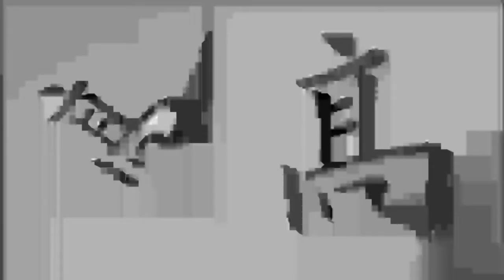歐陽詢九成宮 110覩。功髙大舜，勤深伯